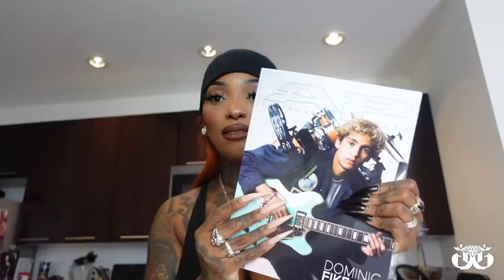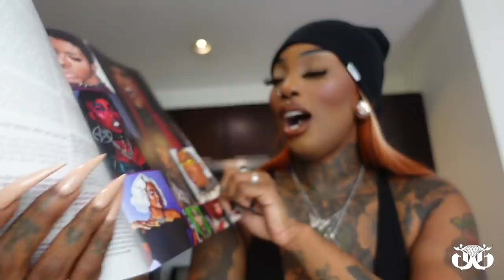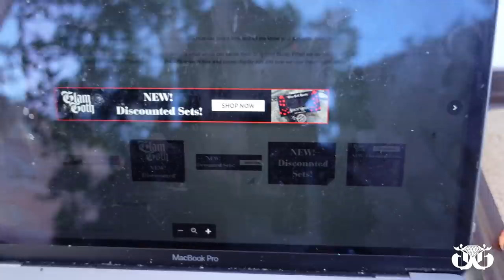GRWM + VLOG | JUNODA HAIR BY SEZZLE BY NOW PAY LATER + HUMBLE MILESTONES + A LOT OF BUSINESS STUFF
Hey gang! Im back after my month off and getting right back to business! Planning lots of fun and exciting things!

I am wearing body wave ginger ombre hair wig in video

hair information: 13x4 lace frontal ginger ombre body wave wig 24 inches

Can Not Miss!!! Invisible HD lace Wigs available

The Glam Goth
600 S SPRING ST
UNIT 602